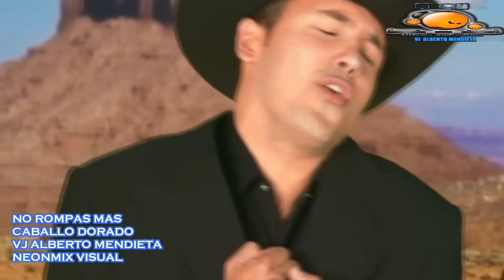CABALLO DORADO NO ROMPAS MAS HD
UN CLASICO QUE NO PUEDE FALTAR EN LAS FIESTAS DESDE HACE MUCHO VIDEOCOYOTEDAX